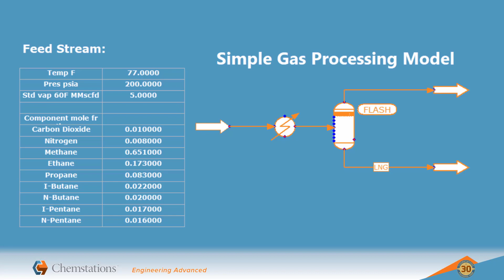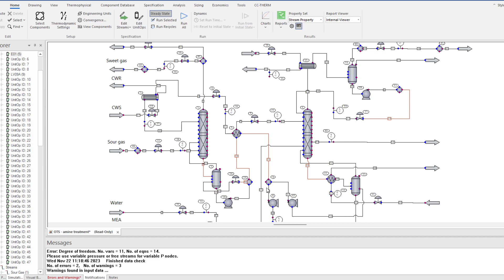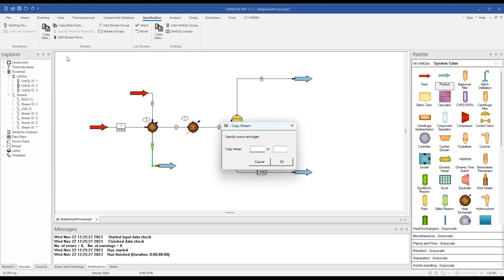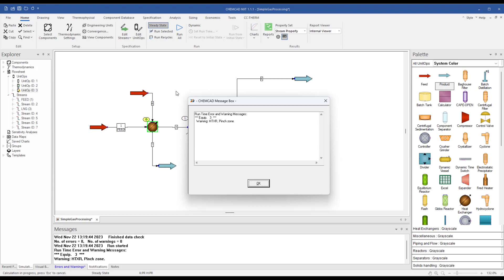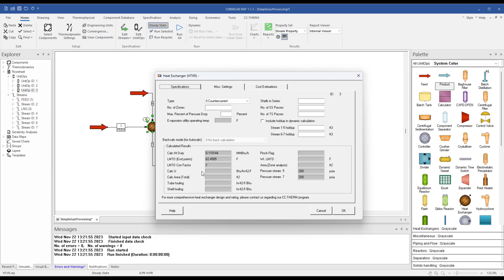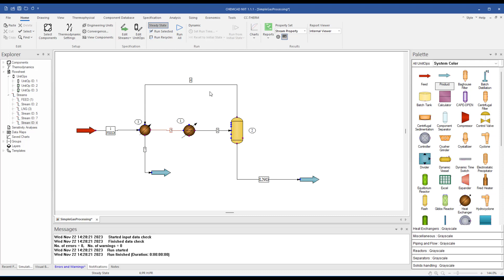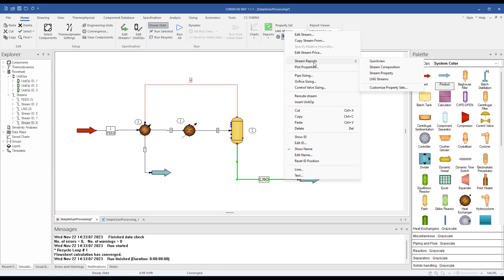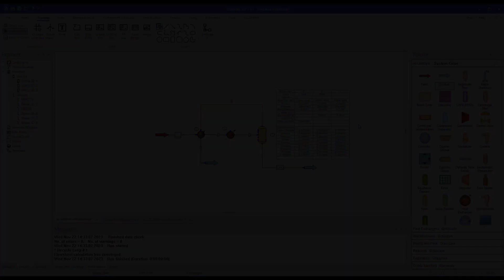CHEMCAD Essentials, Part 3: Interpreting Results and Troubleshooting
This video is a continuation of the CHEMCAD Essentials tutorial series. In this segment, we are building more complexity to the simple simulation we started during Part 2. We learn how to insert a new unit operation, clone streams, add a recycle loop, and add stream tables to our flowsheet. We also touch on some tips for troubleshooting a simulation.